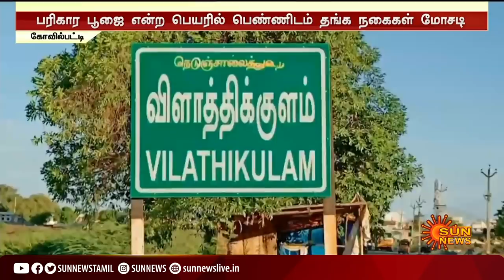பரிகார பூஜை; ‘அண்டா சாமியார்' பெண்ணிடம் செய்த காரியம்; கைது செய்த போலீஸ் | Poli Samiyar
Anda samiyar